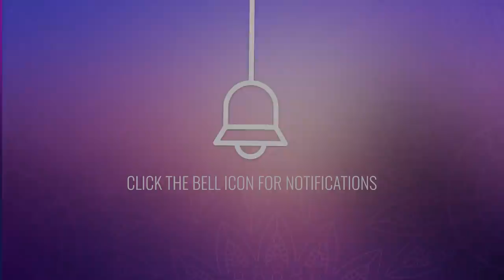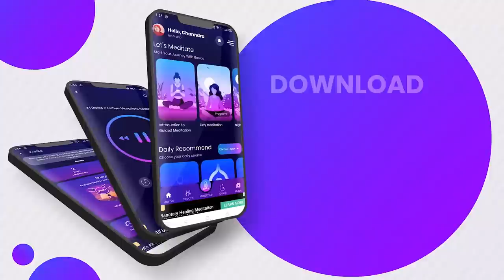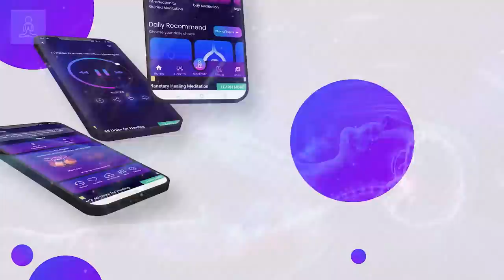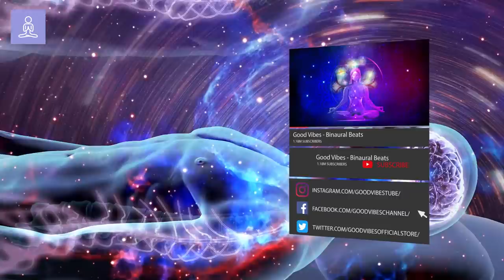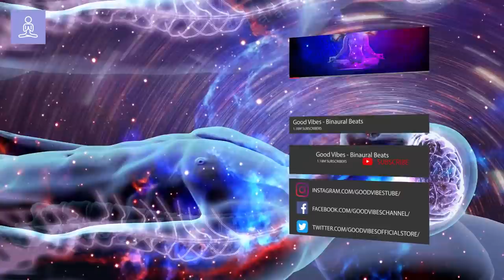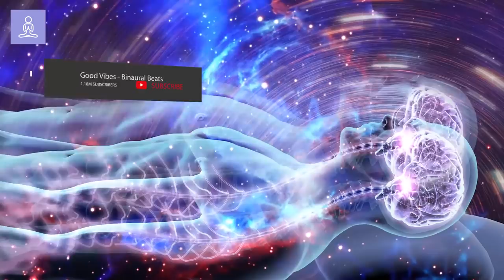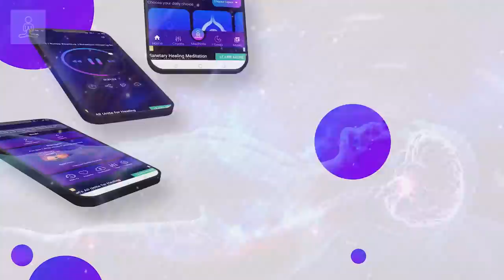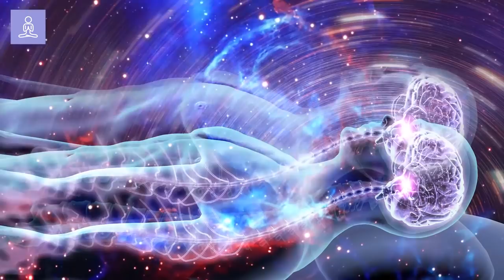Shifting Realities, Wake Up In Your Desired Reality: 888 Hz Frequency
🔮Experience the transformative power of our 888 Hz frequency music designed for shifting realities. 🌌 With this powerful sound, you can wake up in your desired reality and embrace the life you've always dreamed of. ✨ Our binaural beats facilitate reality shifting, helping you align with your highest potential. 🔄 Tune into the shifting vibration and let the 888 frequency elevate your experience.

🌟Feeling stuck in your current state? 😔 Our shifting frequency music is here to help you shift to your desired reality. This 888 Hz frequency music offers a solution to those seeking a profound change. 🌠 Embrace the opportunity to experience a reality shift and start living the life you envision.

🔄 Our reality shifting frequency music is crafted to assist you in changing your frequency and transforming your life. 🌀 The 888 frequency harmonizes your mind and body, promoting a smoother transition to your desired reality. 💫 Trust in the power of binaural beats shifting to enhance your journey and wake up in a reality that resonates with your true self.

Benefits:

🌟 Shifting realities: Embark on a transformative journey with our music.
🔮 Wake up in your desired reality: Manifest the life you’ve always wanted.
🌌 888 Hz frequency: Tune into the frequency of change and alignment.
✨ Shift to desired reality: Experience profound shifts in your state of being.
🌠 Reality shifting: Harmonize your mind and soul with our music.
🔄 888 frequency: Elevate your experience with powerful sound waves.
🔮 Shifting reality: Transition seamlessly into a new state of existence.
🌀 Shifting frequency: Align your vibration with your highest potential.
💫 Wake up in desired reality: Step into the life you envision.
🌌 Reality shift: Facilitate change with our specially crafted sounds.
🔄 Shifting vibration: Harmonize your energy for a smoother transition.
🌟 888 Hz frequency music: Enjoy the transformative effects of our music.
✨ Binaural beats shifting: Enhance your journey with binaural technology.
🌠 Reality shifting frequency: Optimize your reality with precise frequencies.
🔮 Changing your frequency: Elevate your vibration for a better life.

Instructions and Guidance:

✨  Listen to this music while relaxing or meditating to enhance the shifting experience.
🎧 Use headphones for the best results and to fully immerse yourself in the 888 Hz frequency.
💫 Play this audio while visualizing your desired reality to strengthen your intention.
🌙 Incorporate this music into your daily routine, whether during work, study, or sleep.